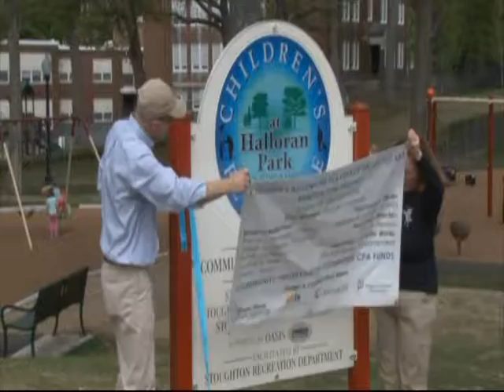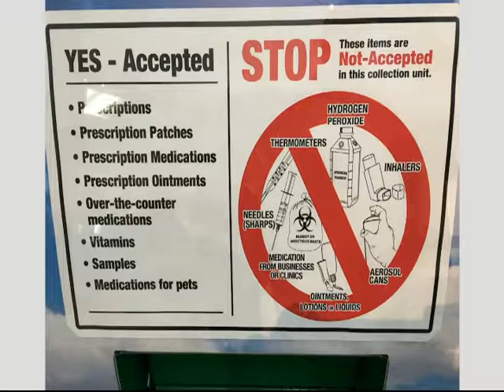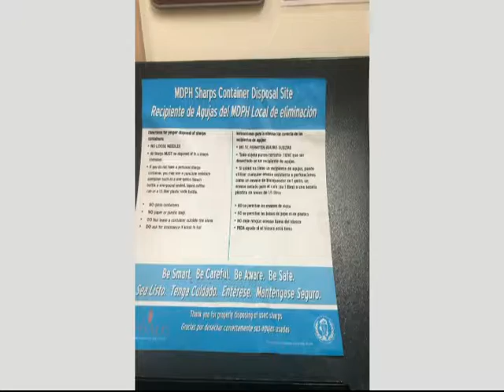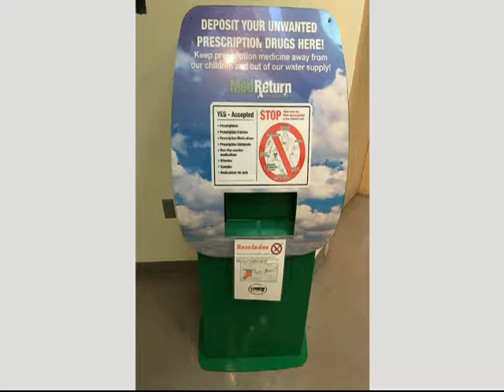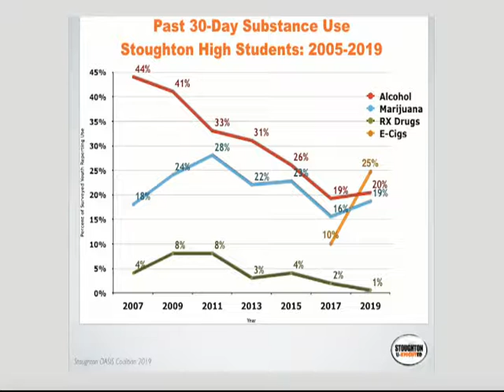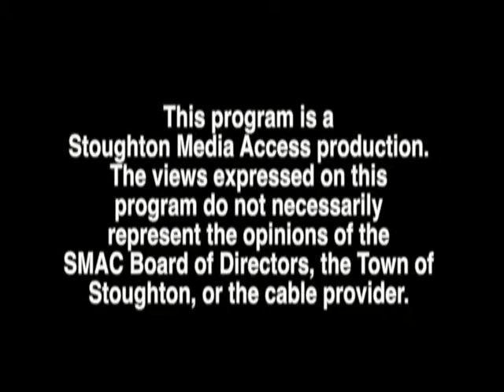U-Knighted For A Healthy Stoughton #32 - Medication Safety in Stoughton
Host Stephanie Patton interviews pharmacist Todd Brown about medication safety in Stoughton.